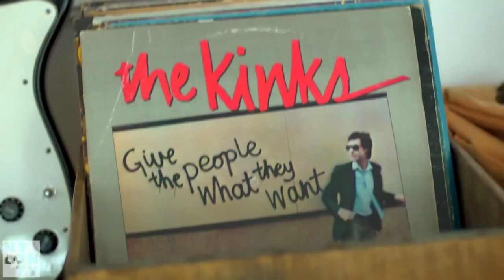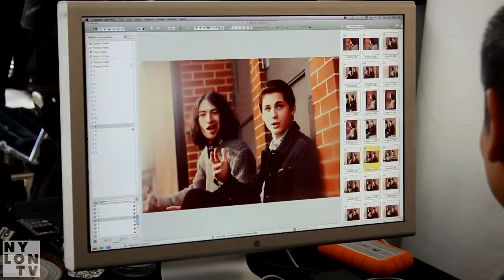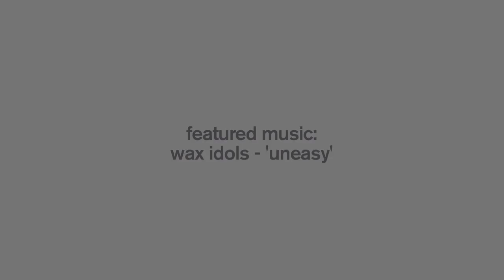EMMA WATSON -NYLON THE PERKS OF BEING A WALLFLOWER -COVER SHOOT